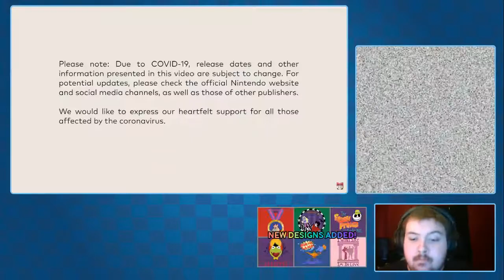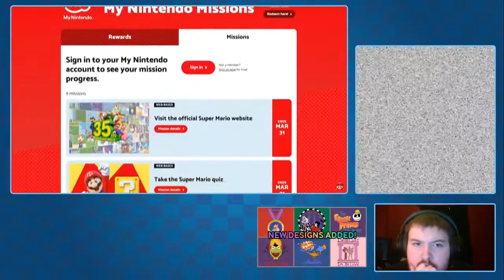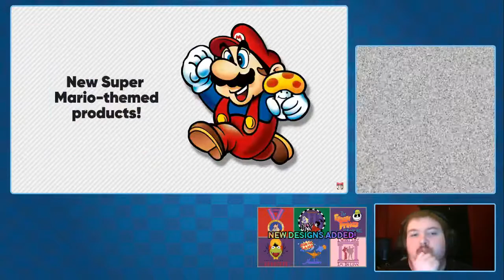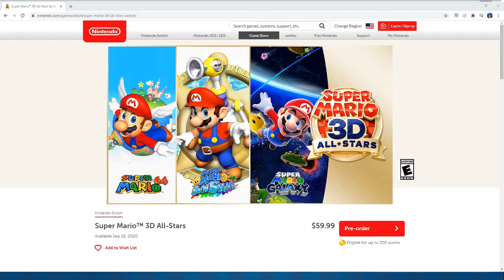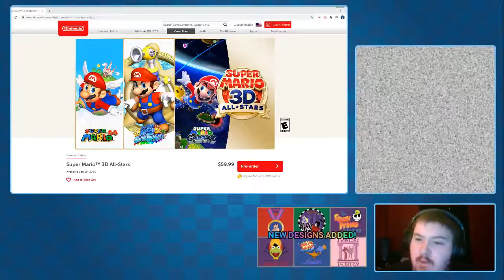IT'S REAL! Super Mario 3D All Stars/Super Mario 35th Anniversary Direct REACTION (VEDS 2020, Day 3)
Well THIS was a surprise!